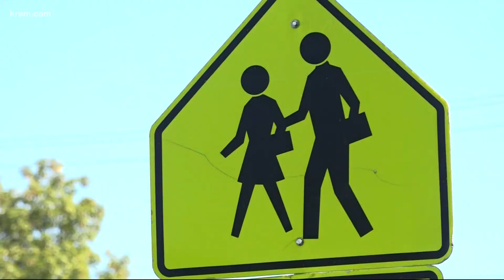Spokane parents want something done with SPS bus delays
One Spokane parent shared her concerns  and challenges with school bus delays.